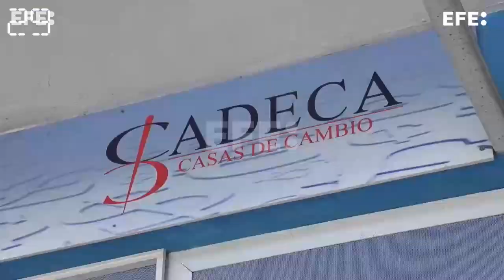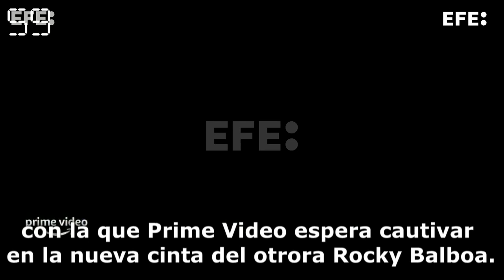América al día en 60 segundos, martes 23 de agosto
Bogotá, 23 ago (EFE).- La vicepresidenta argentina, Cristina Fernández, dijo que la sentencia en su contra "ya estaba escrita", luego de que la Fiscalía pidiera para ella ayer una condena de 12 años de prisión e inhabilitación para ejercer cargos públicos; la Comisión Económica para América Latina y el Caribe (Cepal) subió su previsión de crecimiento en la región para 2022 del 1,8 % estimado en abril al 2,7 %, y más en el resumen del día.